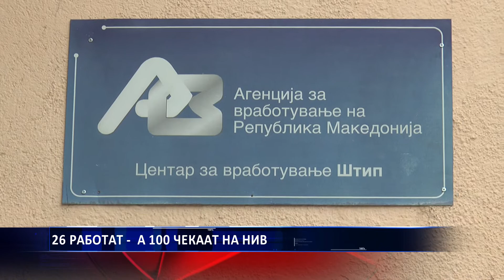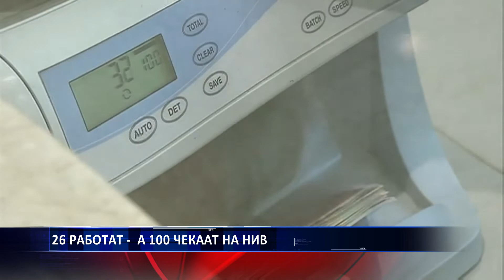26 РАБОТАТ А 100 ЧЕКААТ НА НИВ 03 04 2019